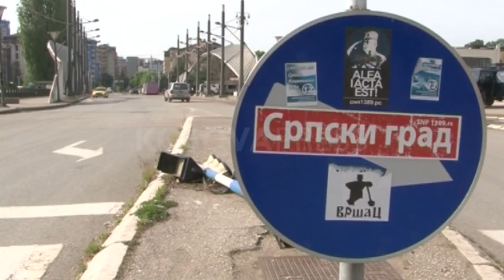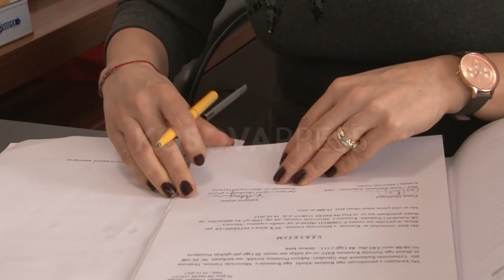Dy gratë që ndryshuan historinë e Mitrovicës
Libri i fundit i Veton Surroit “Gorillat që s’i pamë” dhe  ai i autorit Kasëm Trebeshina “Një ditë në natën pafund”, janë librat më të kërkuar gjatë vitit 2017 në libraritë e kryeqytetit të Kosovës.